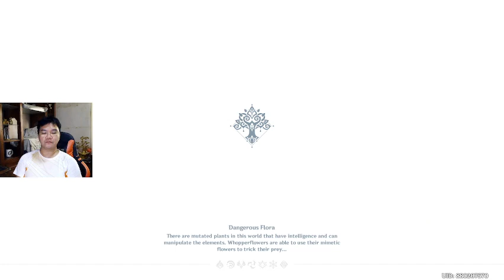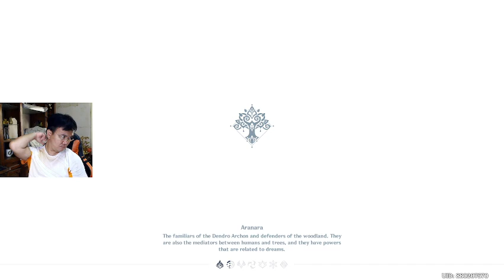New Event Furrball Fortress Stream 2 | Genshin Impact